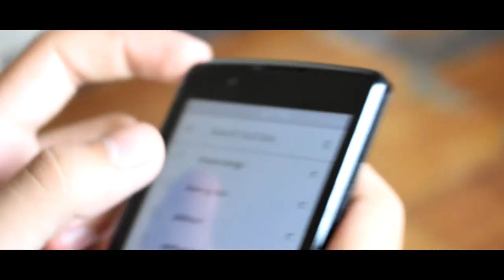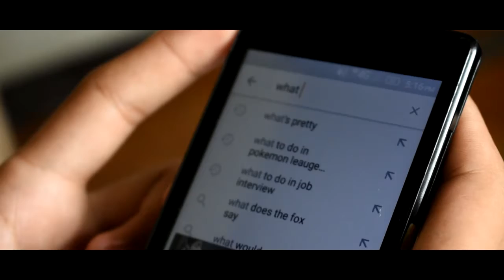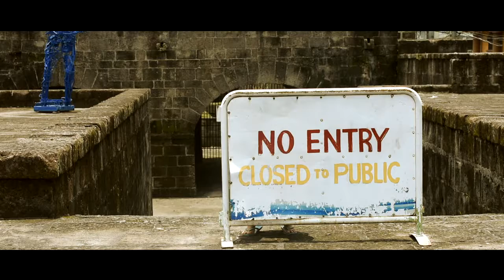padayon | short film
Inihahandog ng 12 - Kalidad na nagmula sa Sta. Elena High School. Isang pelikula para sa Buwan ng Wika na ginanap noong Agosto 2019.

Sa direksyon nina Agaloos, Reyes, Pagatpat, Nanas at Dela Cruz.

Sa panulat ni Pagatpat.

Guarde bilang Jhunathan
Ocat bilang Budaya